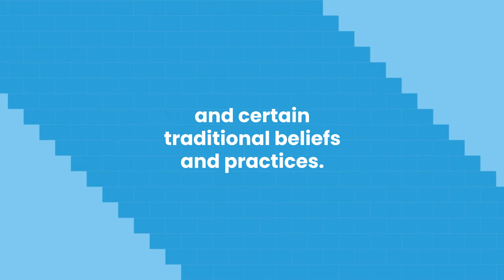Barriers to girls' education in sub-Saharan Africa.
At One Girl, we believe every girl on the planet has the right to an education – and an educated girl can change the world!

We break down the barriers that girls face in accessing a quality education, through our girl-led education programs in Sierra Leone and Uganda.